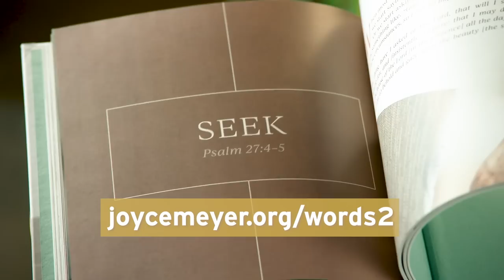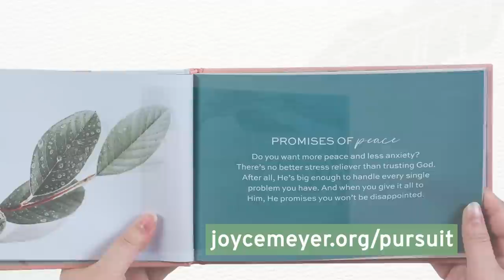My Story - Part 2 | Joyce Meyer | Enjoying Everyday Life Teaching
Every person has an assignment from God. Today on Enjoying Everyday Life, Joyce Meyer continues sharing her story of God's faithfulness and the determination it takes to finish what God has called you to do.